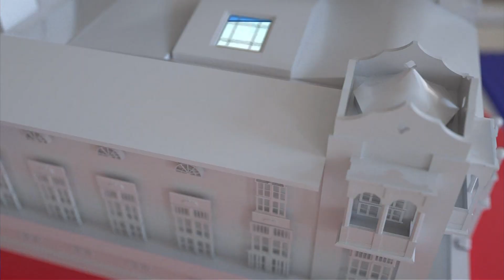De 26 diputados que conforman la bancada del PRD en la Asamblea, 18 buscarán reelegirse